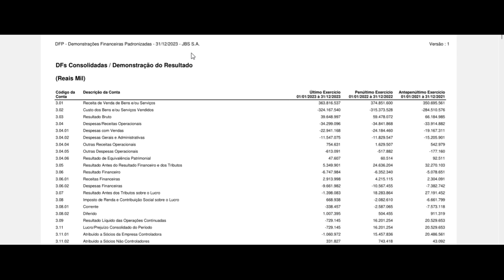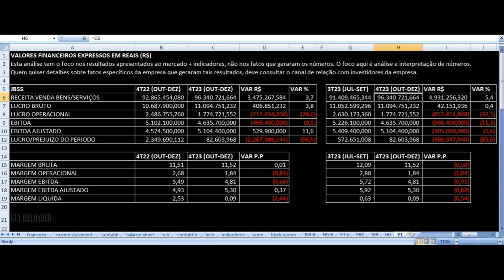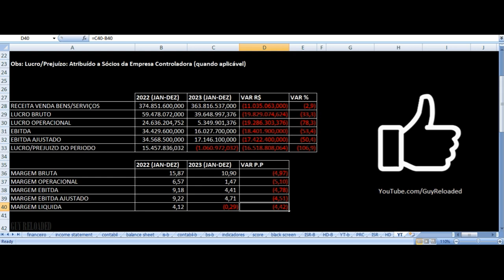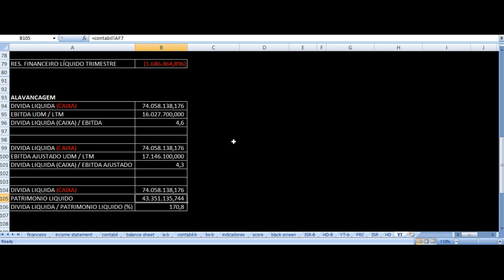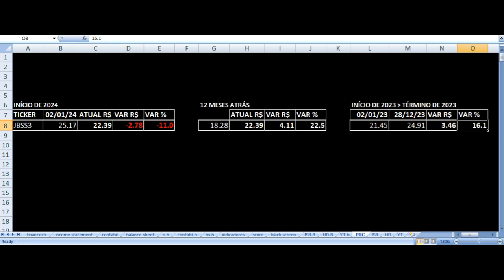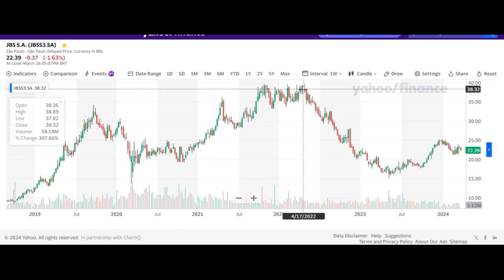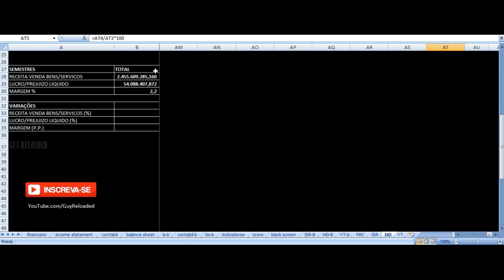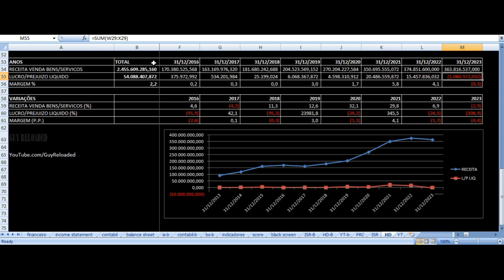JBS S.A. - Vale Investir Nas Ações? JBSS3 Resultados 4T23 2023 Análise Fundamentalista